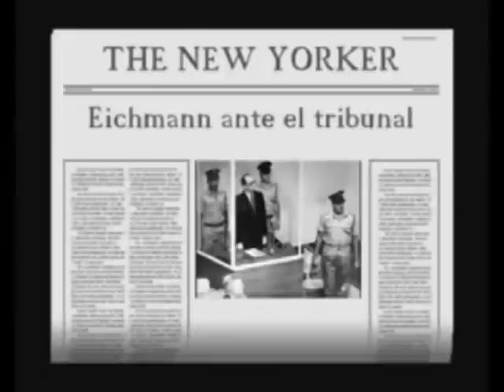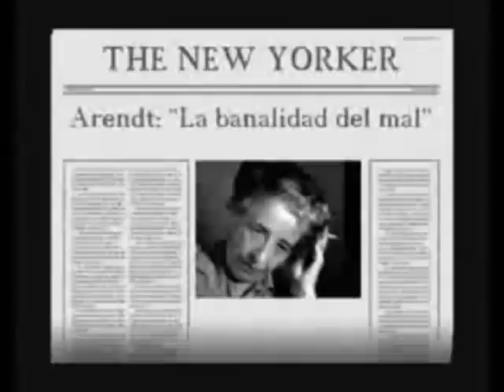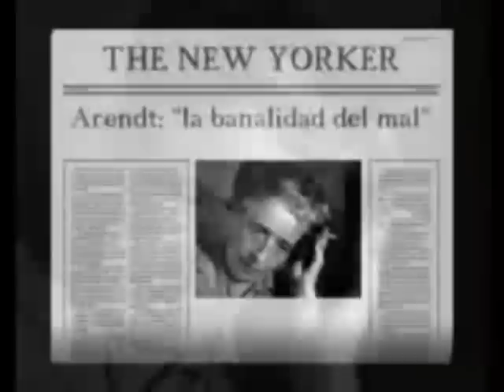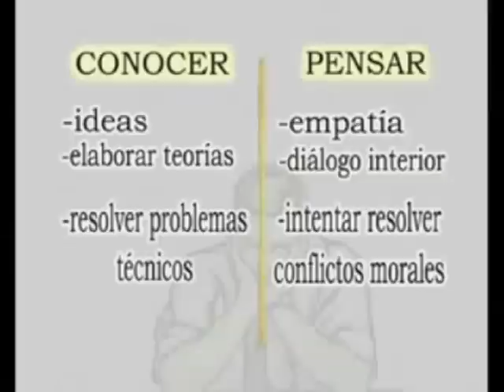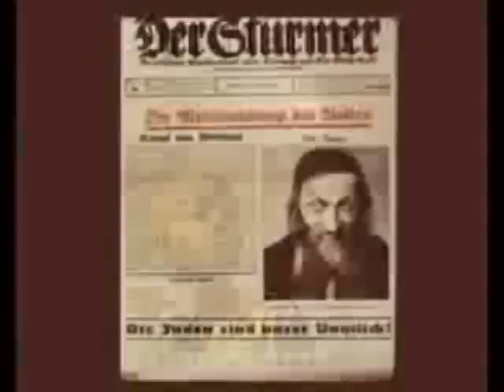La banalidad del mal -Hannah Arendt y Adolf Eichmann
Este vídeo es un resumen de Jesus Palomar: Hannah Arendt y la banalidad del mal (documental completo).